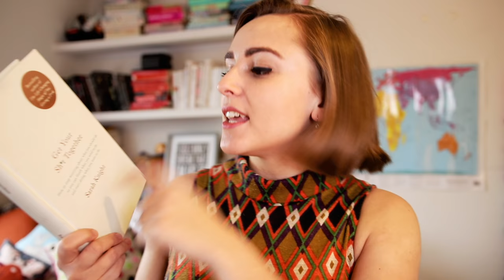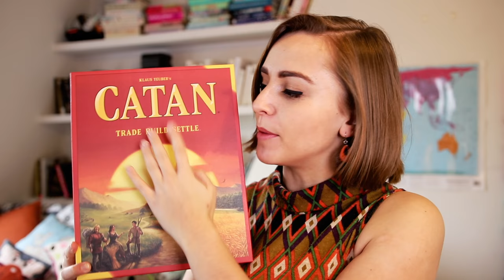JANUARY FAVOURITES 2017 | Hannah Witton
First favourites video of 2017! Book, films, music, boardgames, makeup, sexy pyjamas and menstrual cups!
//Please give the video a LIKE if you enjoyed it :)

FILMS
Lion

GAMES
Fluxx (Monty Python)*
Settlers of Catan*

TECH
Canon 80d*
H4n zoom*

FASHION/BEAUTY
Victoria's Secret sexy PJs
Lush Makeup
- eyebrow pencil
- Amazing and Boss lipsticks

Menstrual Cup - mine is the Diva Cup

MUSIC
Jon Bellion - The Human Condition
Gabrille Aplin - Miss You